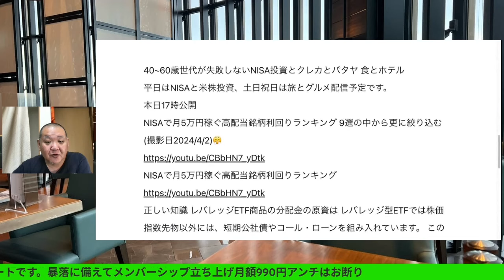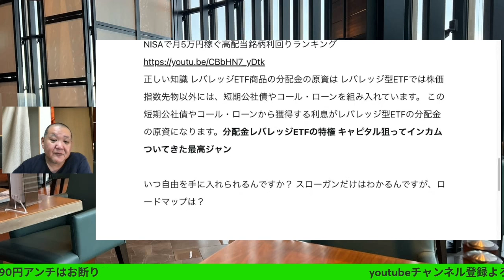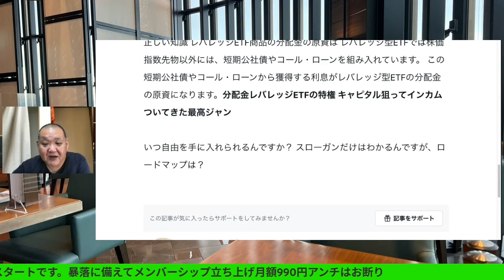いつ自由を手に入れられるんですか？ レバナスで自由を手に入れる😤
40~60歳世代が失敗しないNISA投資とクレカとパタヤ 食とホテル情報発信